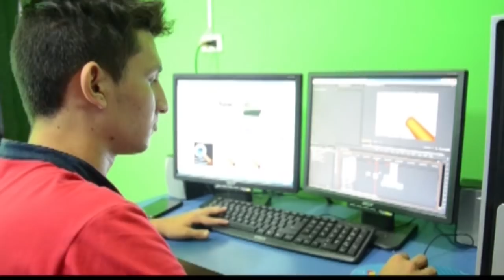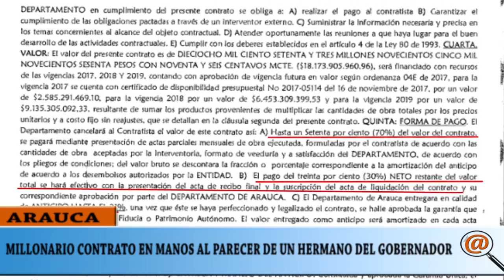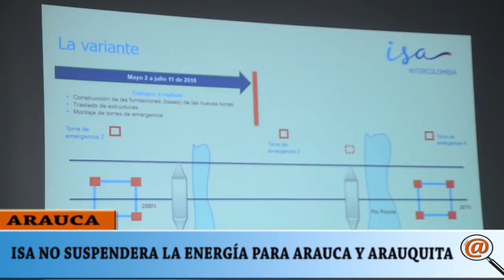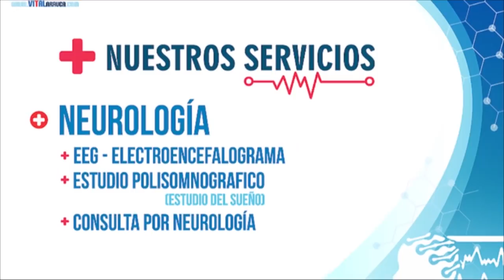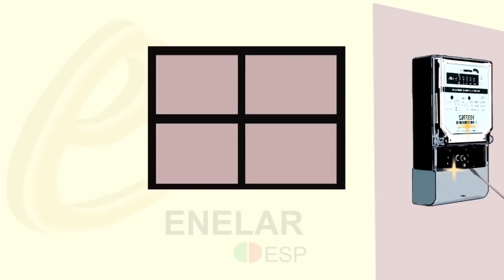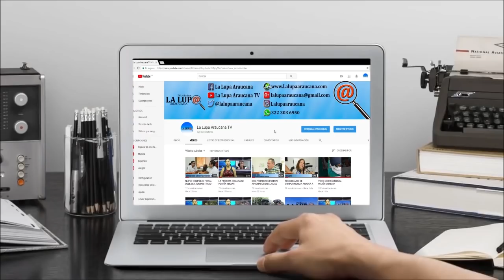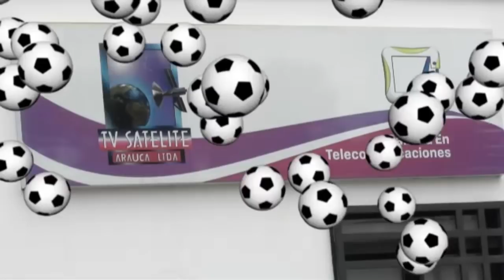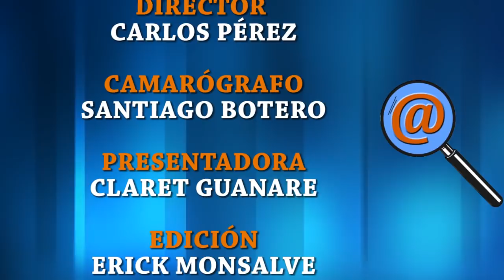NOTICIERO LA LUPA ARAUCANA 10 JULIO 2018